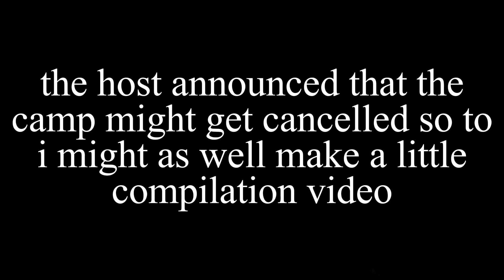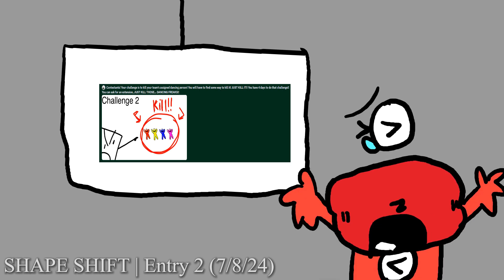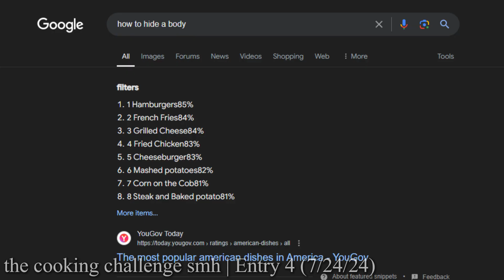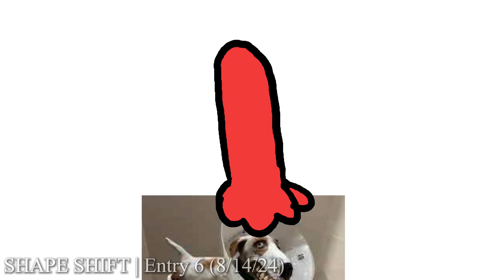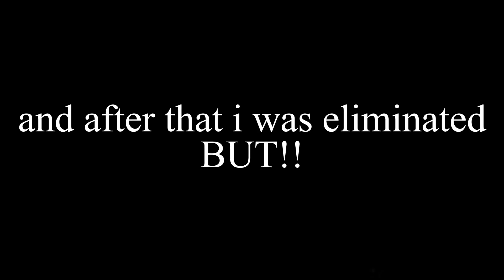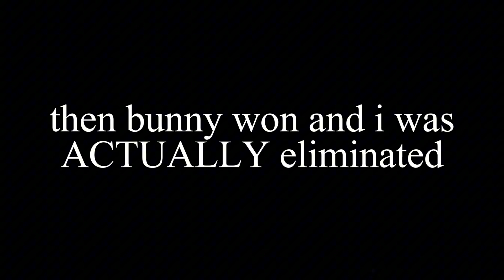SHAPE SHIFT | All Entries Compilation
shape shift hosted by @DragonBallAnimates

CANCELLATION STUFFS!!

so apparently the camp is getting cancelled (MAYBE DONT TAKE THAT FOR GRANTED) which sucks!! but its not my choice obviously, and i dont want it to be!! sorry for controlling your camp kinda curder, didnt MEAN to do that, and i never wanted to, i just wanted to address any concerns i had. anyways, sorta feel like its my fault but who knows. basically after me and brother got out and i lost the rejoin, the camp has gone kinda inactive and upsettingly dead. if it does get canned, season 2 is not happening, so might as well post this n stuff. again thanks to the host for getting me in it was REALLY FUN!! i got to talk to people and be like a person!! that people like!! and hate too!! yk.. thanks curder, anyways!! normal description stuff

SOCIALS!!